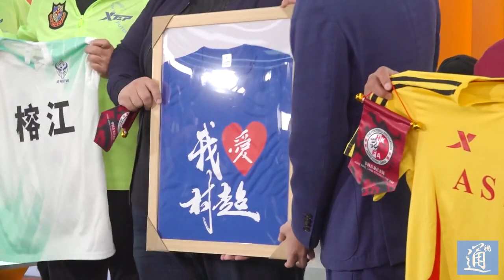“村超”來香港！冠軍禮物還會是豬腳嗎？陳百祥的答案記者都驚呆